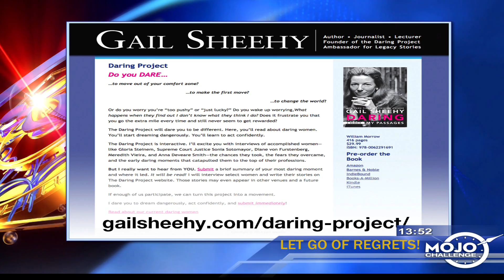Gail Sheehy Interview On Emotional Mojo